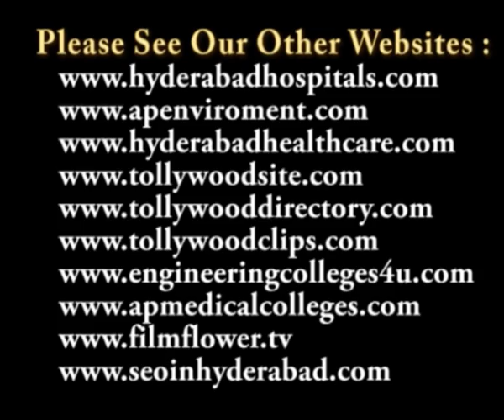PMKM Fine Arts National Drama Competitions Grandly Concluded Speech Video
PMKM Fine Arts National Drama Competitions Grandly Concluded

వైభవంగా ముగిసిన పి.ఎం.కే.ఎం. ఫైన్ ఆర్ట్స్ సంస్థ జాతీయ స్థాయి నాటిక పోటీలు
సుప్రసిద్ద సాహితీ సాంస్కృతిక  సంస్థ పి.ఎం.కే.ఎం. ఫైన్ ఆర్ట్స్ రవీంద్రభారతిలో మహానటి సావిత్రి స్మారక జాతీయస్థాయి తెలుగు నాటికల పోటీల ముగింపోత్సవం ఘనంగా జరిగింది. గత 17 సంవత్సరాల నుంచి అత్యంత వైభవంగా ఎన్నో సాంస్కృతి సదస్సులను నిర్వహిస్తూ వస్తున్న ఈ సంస్థ 7 నుండి 9 డిసెంబర్ 2011 దాక జరిగిన ఈ మహానటి సావిత్రి స్మారక జాతీయస్థాయి తెలుగు నాటికల పోటీలు నాటకాభిమనులని, విచ్చేసిన ప్రేక్షకుల్ని ఎంతగానో అలరించాయి.

ఈ ముగింపోత్సవానికి దాదా సాహెబ్ ఫాల్కే పురస్కార గ్రహీత పద్మవిభూషణ్ డా.అక్కినేని నాగేశ్వరరావు ముఖ్య అతిధిగా విచ్చేశారు.